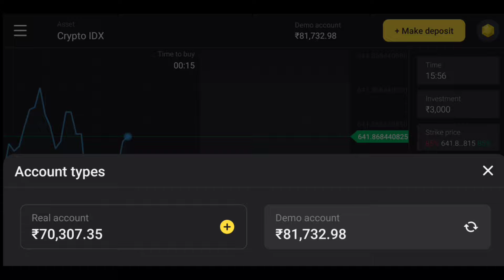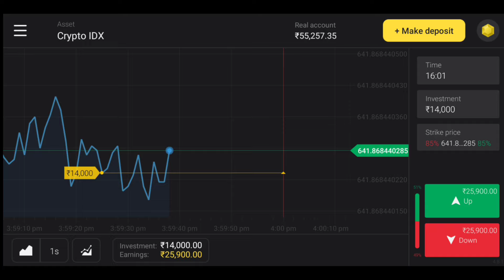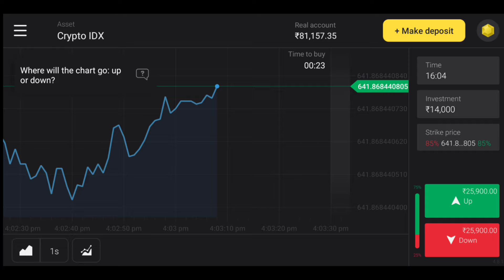Lose இல்லாமல் Trade செய்யணுமா? | Earn money online in Tamil | Box Tamil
Click on this link and get $1000 on your demo account in Binomo for free